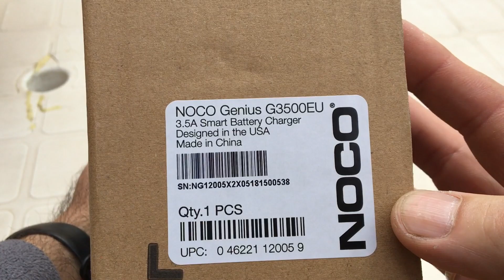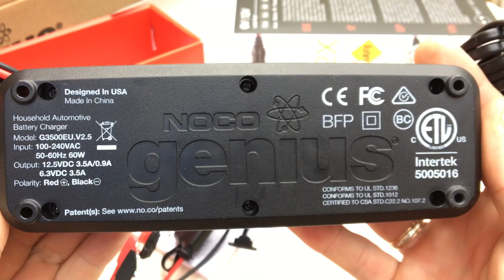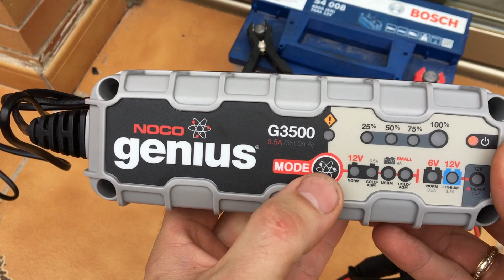NOCO Genius G3500EU 6V / 12V 3.5 Amp Cargador de batería para coche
NOCO Genius G3500EU 6V